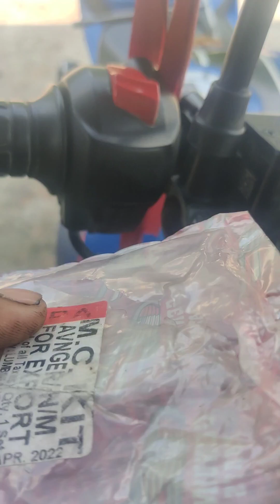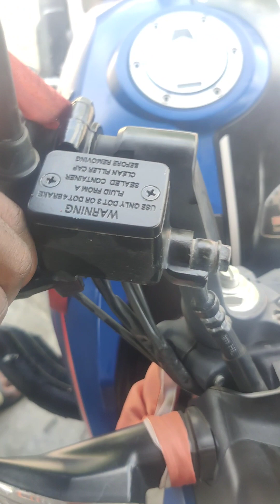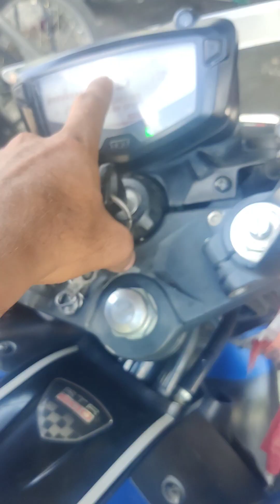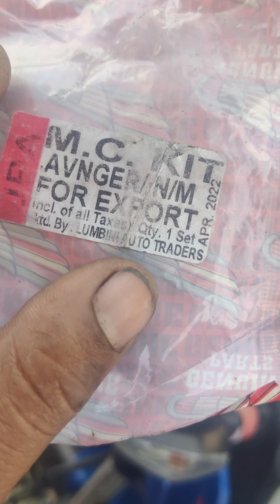July 20, 2023